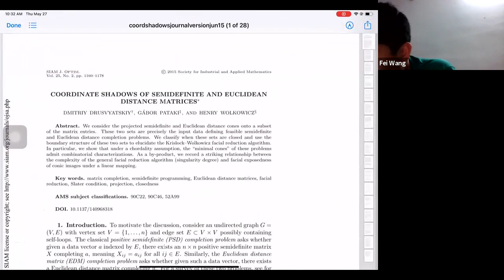Lecture 28 - Graduate Course on Real algebraic & Distance geometry in Discrete Structures and Kinema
Guest lecture by Fei Wang, The Fields Institute

Graduate Course on Real algebraic & Distance geometry in Discrete Structures and Kinematics